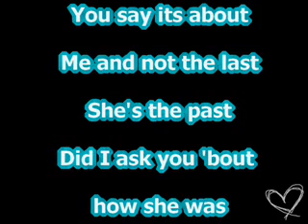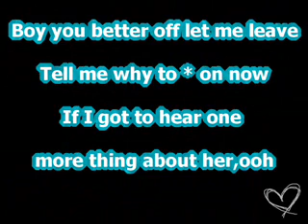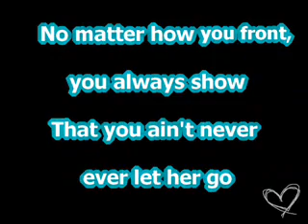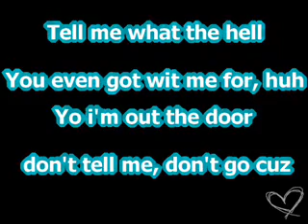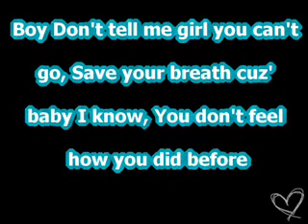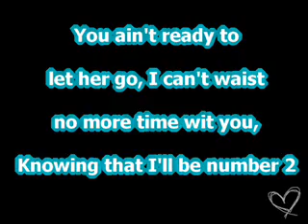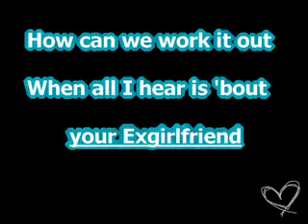Nivea - Exgirlfriend w/ lyrics